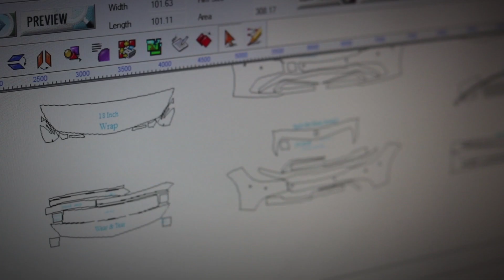Instalación PPF PremiumShield - Mercedes CLS 63 AMG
En este breve vídeo os mostramos el proceso completo de instalación del film protector de arañazos y chinazos de PremiumShield, y el espectacular resultado final en este Mercedes CLS 63 AMG.